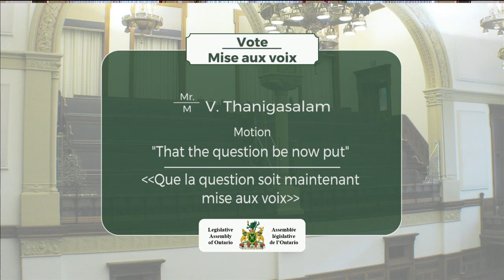2020-06-02 Question Period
Question Period: June 2, 2020